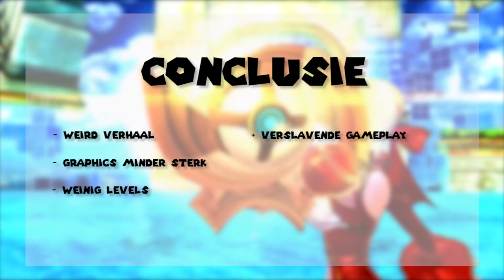Fate Extella: The Umbral Star | Review | Nintendo Switch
Een loco japanse game..

En mocht je een suggestie hebben voor een review let me know.

Het leven gaat btw door op mijn Twitter!